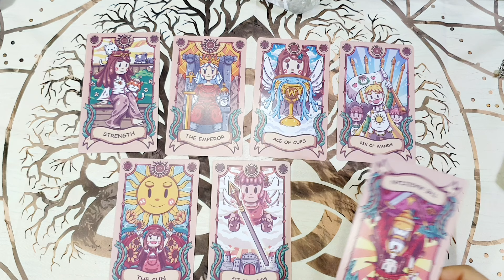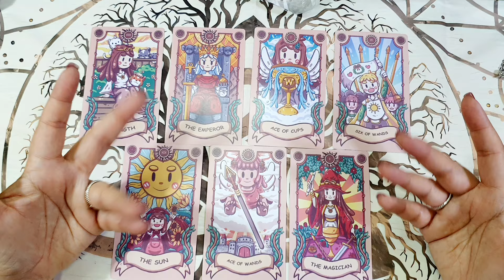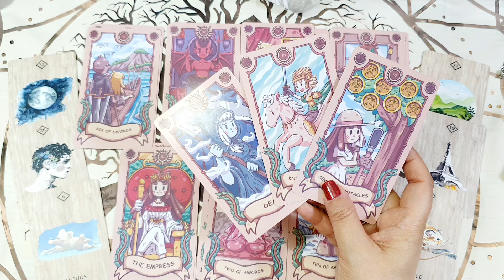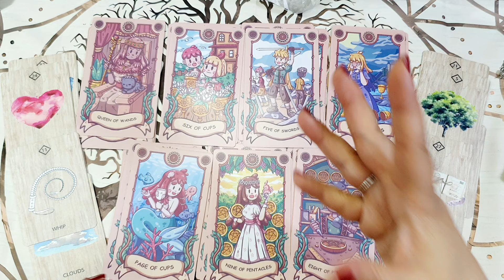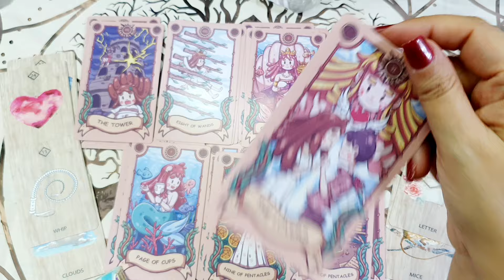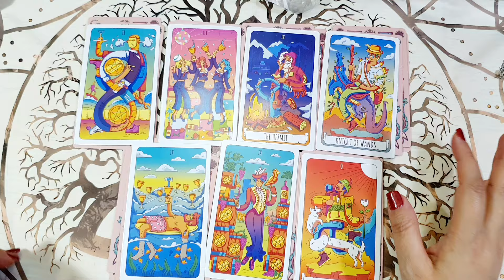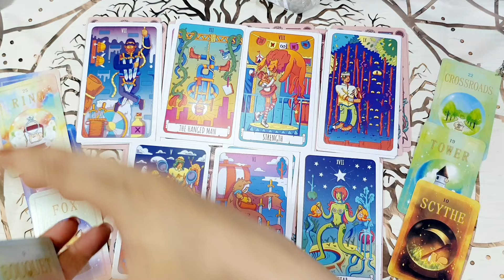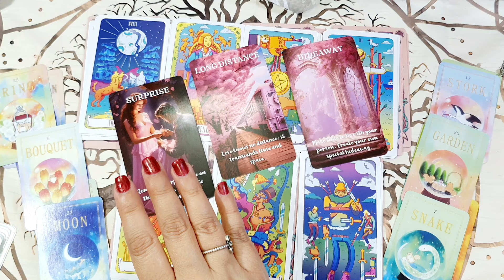ARIES🌟QUE LOCURA! 😱ES ENERGIA MARAVILLOSA😍Horóscopo ARIES del 1 al 7 de abril🌟Tarot Guia Angelical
🌟 Horóscopo aries del 1 al 7 de abril 🌟 HOROSCOPO SEMANAL Tarot Guia Angelical
🌟Horóscopo del 1 al 7 de abril🌟
ARIES 🌟QUE LOCURA! 😱ES ENERGIA MARAVILLOSA😍
LEO 🌟NO AGUANTA MAS😱VIENE POR TI DECIDIDO😍💕
PISCIS 🌟FORTUNA Y ABRECAMINOS 🚀CORRE YA!
TAURO 🌟VIENE CON FUERZA😮Y NO ACEPTA UN NO😍
CANCER 🌟PERO QUE SE CREE?💕😱NO CAPETA UN NO🤣
CAPRICORNIO 🌟TE CONFIEZA LA VERDAD😱💕
🌟Muy feliz semana 🌟
Tema del vídeo: aries horoscopo semanal del 1 al 7 de abril y horoscopo aries abril 2024 amor por mathicita aries tarot atemporal amor